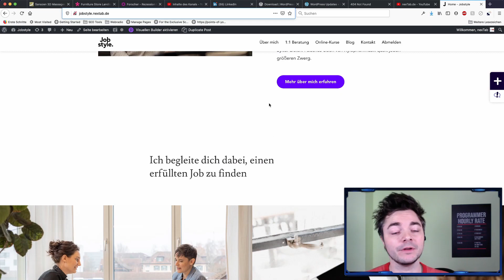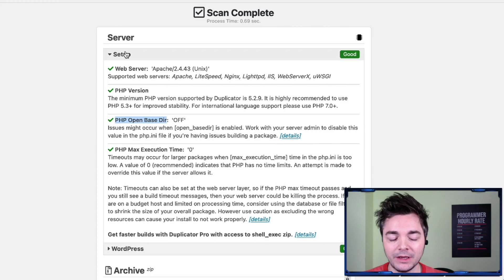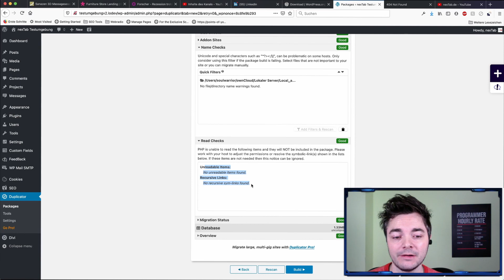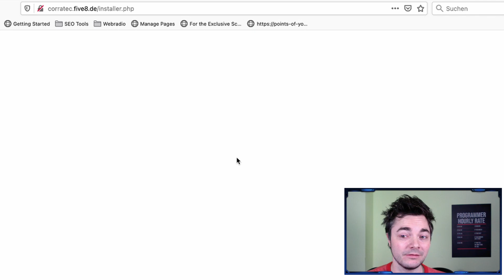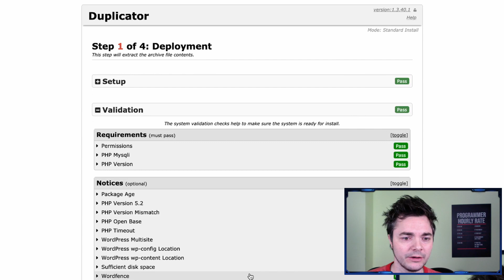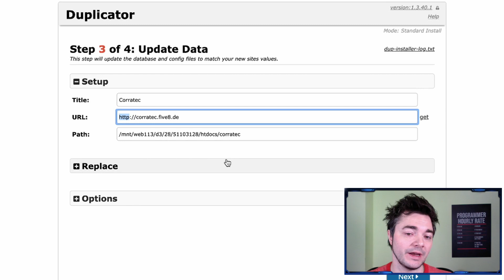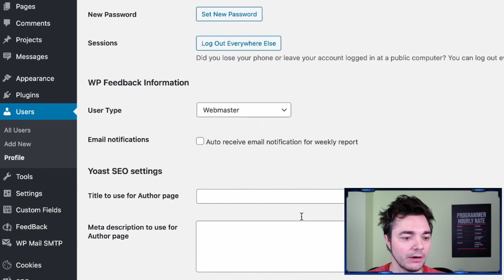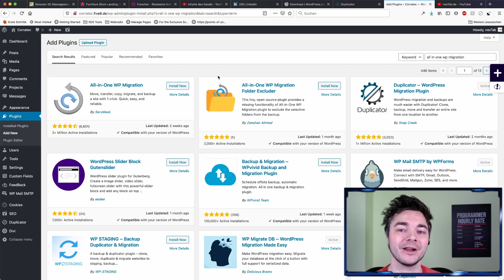WordPress Website auf einen anderen Server umziehen mit dem Plugin Duplicator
Das Plugin Duplicator haben wir bereits in mehreren Videos empfohlen und in diesem Video erklären wir dir den kompletten Prozess sehr ausführlich. Damit gelingt es dir dann auch vollkommen problemlos, deine WordPress-Webseite von einem Server (z. B. einer Testumgebung) auf einen anderen Server (z. B. deine Live-Umgebung) zu übertragen.
In unserem Video gehen wir auch auf mögliche Probleme und Stolperfallen ein und erläutern dir die jeweiligen Lösungen.

wo du all unsere Tutorials rund um WordPress und dem Divi Theme finden kannst.

in dem wir dir 4 Tage die Woche mehr rund um die Themen Webdesign und Webentwicklung beibringen.

Timestamps:
0:00 - Vorbereitung des Webseiten-Umzugs mit Duplicator
1:54 - Mögliche Probleme während der Archiv-Erstellung
5:14 - Speichern des Backups auf dem eigenen Rechner
5:51 - Upload der Dateien per FTP-Client auf den Ziel-Server
6:20 - Der Installationsvorgang von Duplicator
8:53 - Vornehmen der Datenbank-Ersetzungen
11:04 - Installer löschen, Permalinks speichern & Passwort ändern
12:00 - Vorteile von Duplicator im Vergleich zu anderen Plugins

Die Endcardmusik im Clip stammt von Andrew Applepie, einem Berliner Künstler, den ihr hier unterstützen könnt